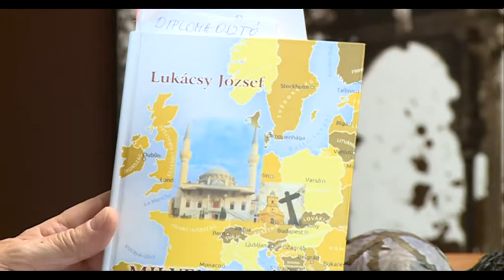2018.10.25. - Fehérvári Beszélgetések Lukácsy József - 01